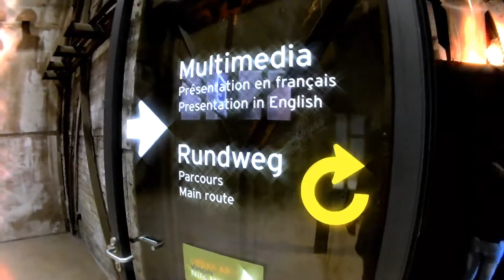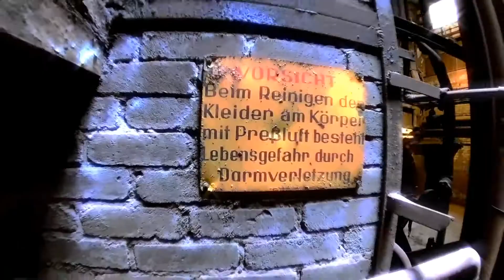PUBLIC LOST PLACES | WELTKULTURERBE VÖLKLINGER HÜTTE [01] - der Rundgang beginnt || M&M_Tube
Weltkulturerbe Völklinger Hütte
Begebt euch auf eine Tour durch ein verlassenes Stahlwerk, das Weltkulturerbe völklinger Hütte
M&M_Tube